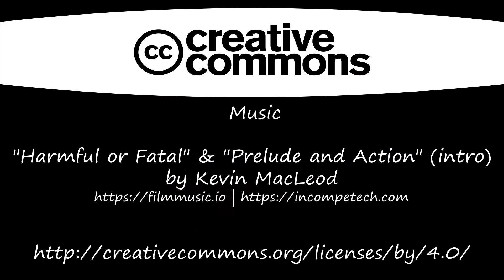1. Чухал (Сова) - Дивия Пловдив - Горска ушата сова?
Първи епизод от поредицата "Дивия Пловдив". (Това е горска ушата сова, не чухал; чухалите ще да са онези, които пискат като фар.). Чухалът е вид сова, по известна с писукането си, отколкото със симпатичния вид. Звукът е записван на място около това дърво и други в този район. (отговор на коментар) Автор: Тодор Арнаудов (C) 2019.

По идея на, видео оператор, монтаж, ефекти и звук (C) - Тодор Арнаудов.  Кадри от филма "Звездна симфония в Чепеларе" и шейдъра "Свещеният сметач" от Т.А.